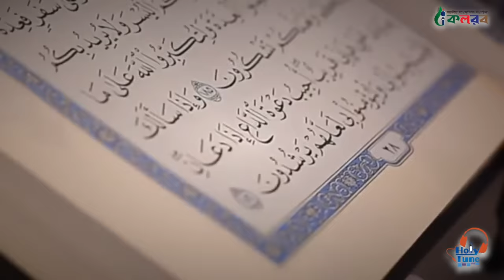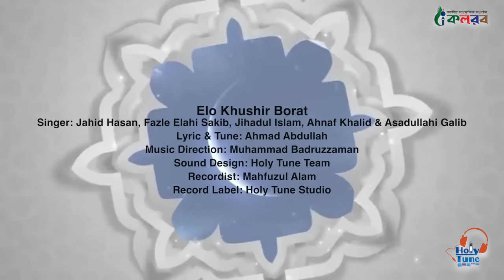শিশুদের কন্ঠে দারুণ গজল । এলো খুশির বরাত । Elo Khushir Borat By Kalarab Shilpigosthi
Title: Elo Khushir Borat
Singer: Jahid Hasan, Fazle Elahi Sakib, Jihadul Islam, Ahnaf Khalid & Asadullahil Galib
Lyric & Tune: Ahmod Abdullah
Music Direction: Muhammad Badruzzaman
Sound Design: Holy Tune Team
Recordist: Mahfuzul Alam
Record Label: Holy Tune Studio